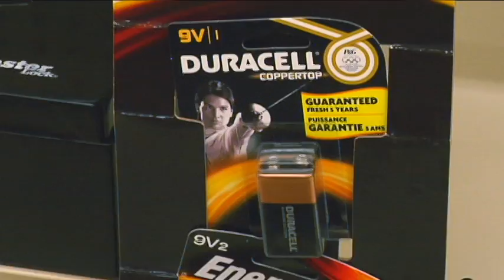Check your home for "the silent killer"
Checking and changing batteries in your home's smoke detectors isn't the only thing you may need to do in order to stay safe. KRCG13's Chris Sheppard reports.